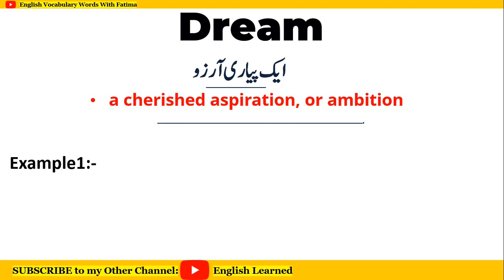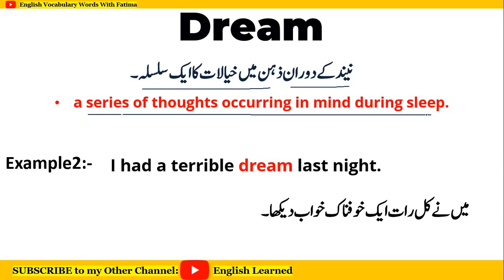Dream meaning in Urdu | Dream ka kya matlab hota hai | word meaning in Urdu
Dream meaning in Urdu
Dream ka matlab kya hota hai
word meaning
what is hostile
ڑریم کا کیا مطلب ہے